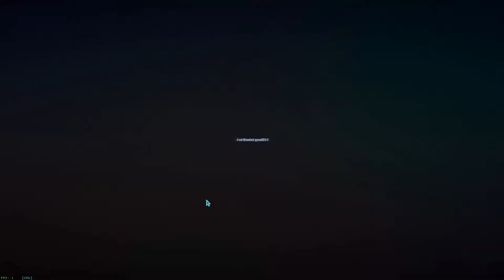Let´s play PlanetSide 2 osa 1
pelataan pitkästä aikaa tätä